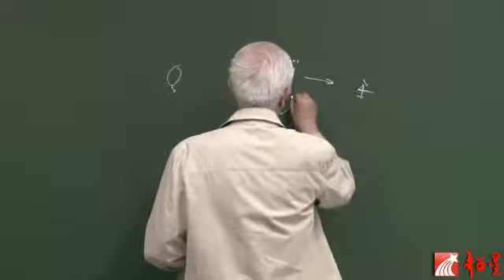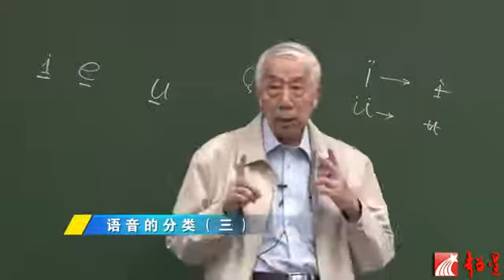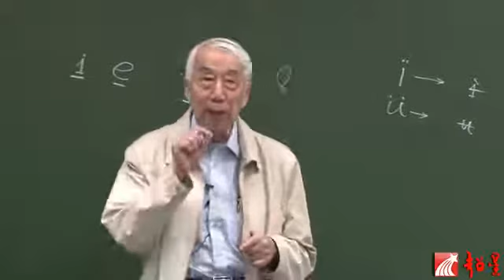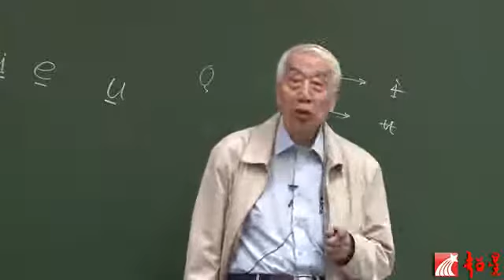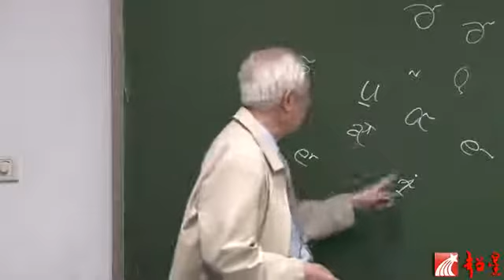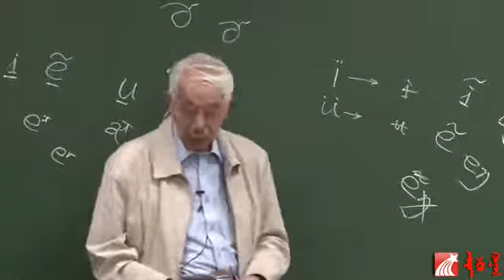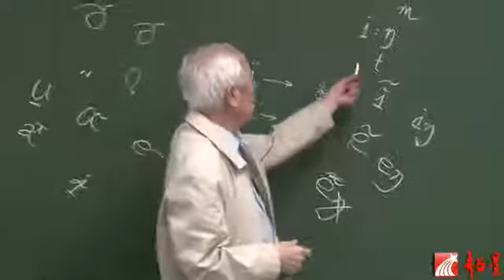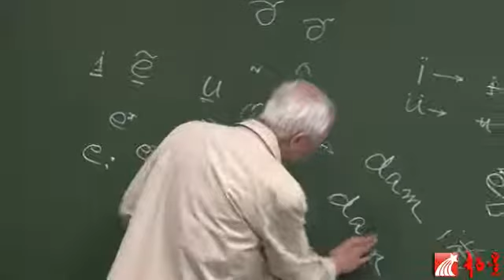【Phonology】L.5 Tense, R-colored (rhotic), Nasal, Long vowels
This series in Mandarin is about how to record words in IPA and summarize the phonetic inventory of a certain language using a very rare Qiangic language as an example by an experienced linguist and Qiangic language expert 孙宏开 SUN HongKai from Chinese Academy of Social Sciences